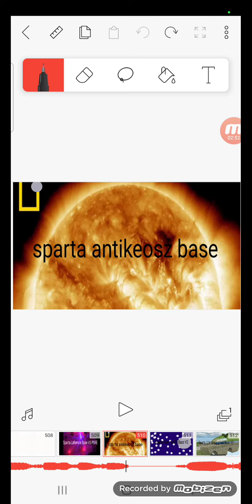Sparta AntiKeosz Mix Updated